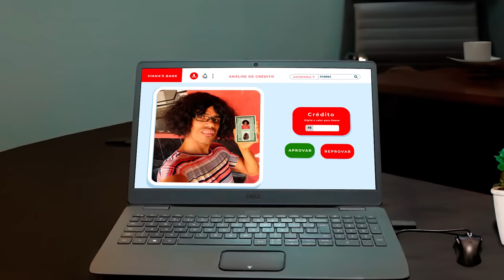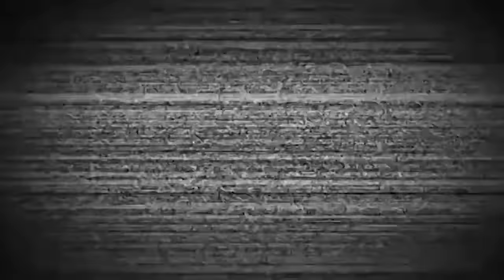ARMARIA MÃE 43 / PÉROLAS DA VIZINHA